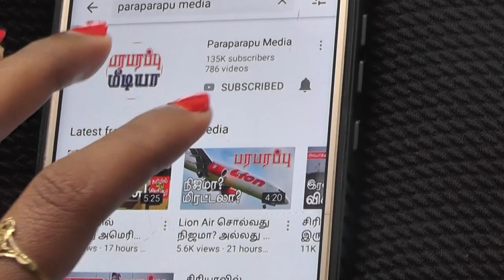உக்ரேனுக்குள் அமெரிக்க விமானங்கள்! காட்சி மாறுகிறதா? Ukraine & Russia | Paraparapu Tamil YouTube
The United States and other European countries have given Ukraine weapons and military equipment whenever they asked for it, but the only thing that Ukraine has asked for is still not given to Ukraine by any country, including the United States. It is a Western-made attack aircraft. Soon after Russia started a war in Ukraine, talks about giving planes to the Ukrainian Air Force broke down. If we look at everything that has been said then, one thing will be clear.